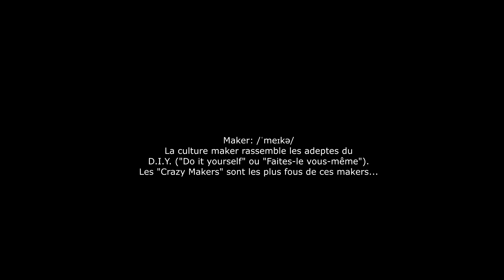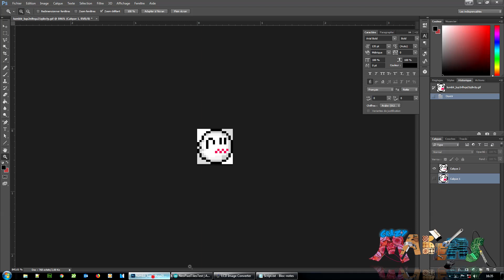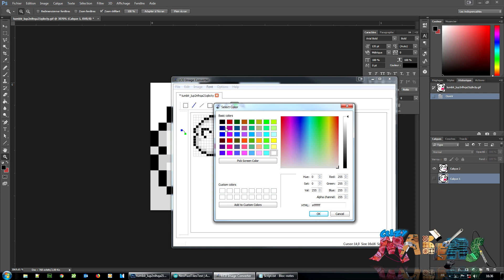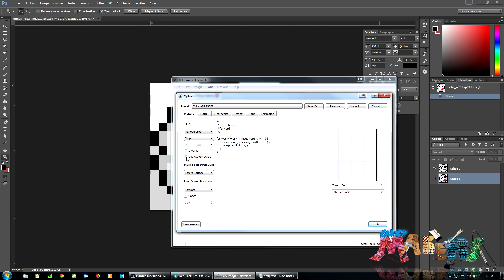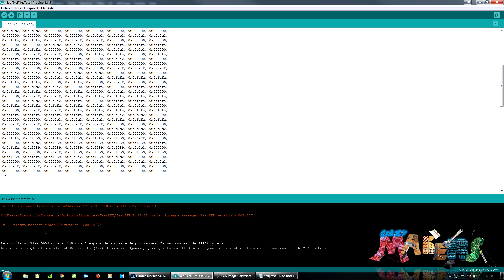Un pixel art avec des LED RVB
Voici comment réaliser facilement un magnifique pixel art 16x16px ou plus à l'aide d'array ou de rubans leds WS2812...
Le pilotage de l'ensemble est assuré par un arduino pro micro.

➕ INFORMATIONS: ➕
 ⁉️ Catégorie: Électronique.
⏰ Temps: 2 Heures.
💪 Difficulté: 3/10.